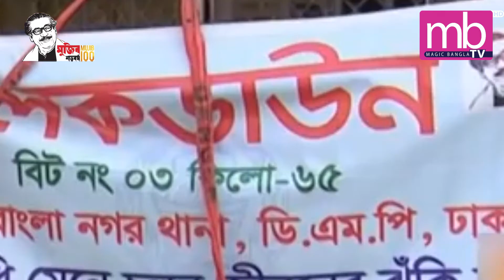চলমান লক ডাউনের মেয়াদ বাড়তে পারে ১৫ মে পর্যন্ত